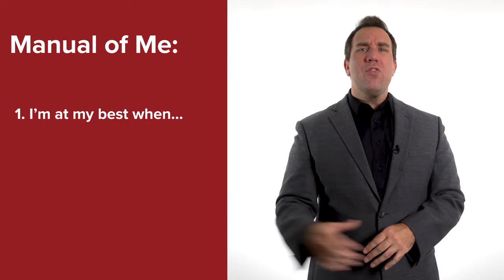The Single Best Team Building Exercise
Team building and understanding each other's behavior are crucial elements in creating a strong team culture and creating a high-performing teams. But many leaders struggle to find and deliver effective team building exercises. There are many too choose from, and many fall short. Because so many exercises focus on getting teammates to understand each other’s differences—often expresses as personality, identity, or experiences.

But for team building exercises to work, teams can’t just understand each other. They need to understand each other’s behavior.

And that’s what makes the “manual of me” activity the single best team building exercise. Instead of assigning different letters or numbers to different team members based on personality. It focuses on having teammates share their different work preferences. This tool allows team members to gain a deeper understanding of each other's strengths, weaknesses, preferred environments, and working preferences.

In this episode, we will delve into the concept of a Manual of Me, how to construct one, and the benefits of sharing and collecting these manuals within the team.